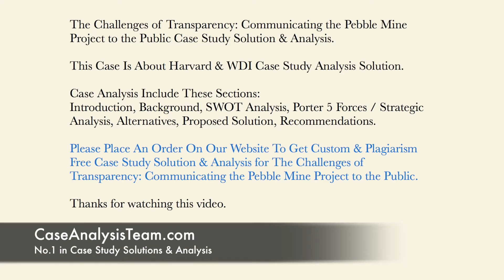The Challenges of Transparency Communicating the Pebble Mine Project to the Public Case Solution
This Case Is About The Challenges of Transparency Communicating the Pebble Mine Project to the Public Case Study Solution and Analysis

Get Your Custom The Challenges of Transparency Communicating the Pebble Mine Project to the Public Case Solution at caseanalysisteam(at)gmail(dot)com